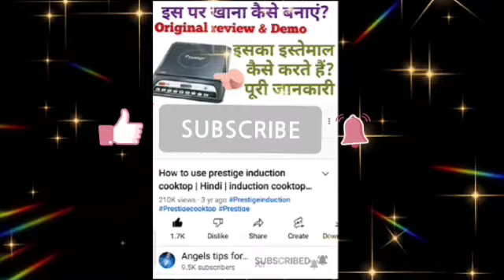Besan Ke Facepack | facepack for remove pimples| tanning | wrinkles | Angels tips for all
Besan Ke Facepack | benifits of besan flour in Hindi by Angels tips for all | trending

How to use prestige induction cooktop | Hindi | induction cooktop पर खाना कैसे बनाएं स्टेप बाय स्टेप